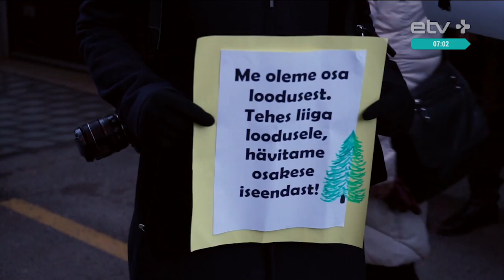Активисты эко-движения: Улица Рейди проблему таллиннских пробок не решит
Споры вокруг будущего строительства улицы Рейди теэ в Таллинне не утихают. Ведущий рубрики
"Зеленая среда" Максим Галанинин в программе "Кофе+" знакомит со всеми точками зрения. Узнаем, что думают по этому поводу городские чиновники, независимые эксперты и "зеленые" активисты.